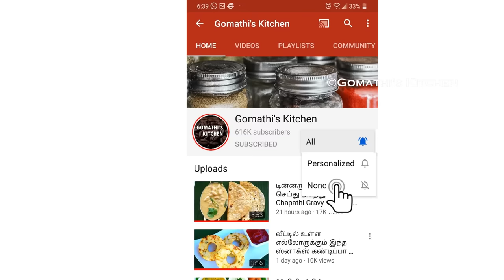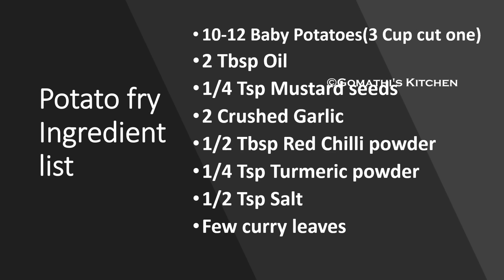எலுமிச்சை சாதம்,உருளைக்கிழங்கு வறுவல் இப்படி செஞ்சு பாருங்க|Lemon Rice in tamil/Potato Fry in tamil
நாளைக்கு செய்துகொடுத்து அசத்துங்க | Lemon Rice in tamil | Potato Fry in tamil /Variety Rice in tamil

Lemon Rice Recipe in Tamil | How to make Lemon Rice in Tamil | Variety Rice Recipes in Tamil
ருசியான எலுமிச்சை சாதம் செஞ்சு பாருங்கள்
Quick & Easy Lemon Rice | Kattu Saddam | Chitrannam | lunch box special | nimmakaya pulihora
எலுமிச்சை சாதம் மிக சுவையாக செய்வது எப்படி | LEMON RICE
Lemon Rice | Quick Lunch | Easy Lunch Box Recipe
Lunch Box Tamil எலுமிச்சை சாதம் உருளைக்கிழங்கு பட்டாணி மசாலா How To Make Lemon Rice Recipe In Tamil
Potato Fry in Tamil | Potato Poriyal | Urulai Kizhangu Varuval | Potato Recipes in Tamil
Potato fry or Urulai Kizhangu Curry (in tamil)
Potato fry in tamil | Urulai kizangu varuval | Potato fry | உருளைக் கிழங்கு வறுவல் | Urulai kilangu fry
Potato Tawa Fry in Tamil - உருளை கிழங்கு ரோஸ்ட் - Urulai Kizhangu fry tamil - உருளை கிழங்கு வறுவல்
உ௫ளைக்கிழங்கு சட்டியில் ஒட்டாமல் மொறு மொறுனு ரோஸ்ட் செய்வது எப்படி | potato roast | potato fry
 Potato Tawa Fry in Tamil - உருளை கிழங்கு ரோஸ்ட் செய்முறை தமிழ் - How to make potato fry in Tamil
Tomato Rice | Thakkali Sadam | lunch box special | Kids Special
வேலைக்கு போறவங்களுக்கு 6 நாளைக்கு 6 மதிய லஞ்ச் | Lunch Box Recipes in Tamil
இதைவிட ஈஸி பிரேக்பாஸ்ட் வேற இல்லை/Easy breakfast recipe/Bread sandwich in Tamil/sandwich recipe
7 Lunchbox recipe in Tamil/Monday to Saturday Lunchbox recipe/Lunchbox recipe in Tamil
வேர்க்கடலை சாதம் | Verkadalai Sadam | Peanut Rice in Tamil | Quick Lunch Box Recipes In Tamil
பூண்டு மிளகு சாதம் | Poondu Milagu Sadam In Tamil | Garlic Pepper Rice | Easy Lunch Box In Tamil
அப்பாடா இனி Lunchbox பிரச்சனையும் இல்லை/7 variety rice recipe/variety rice recipe in Tamil